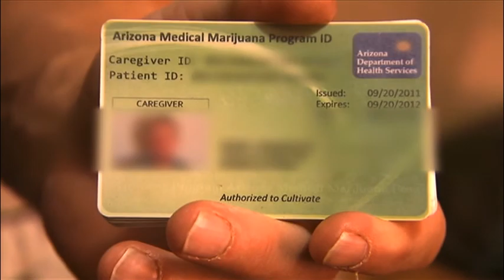Demo Reel: Steve Kuzj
Reporter, Photographer, Anchor, Editor, Special Effects